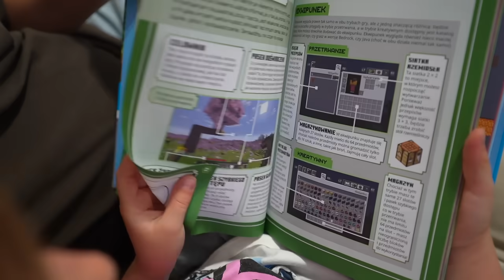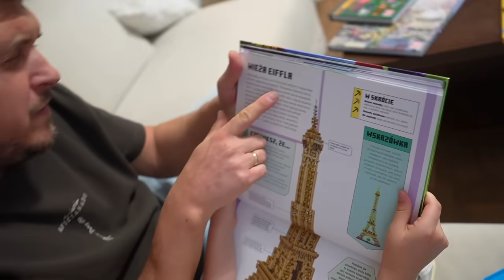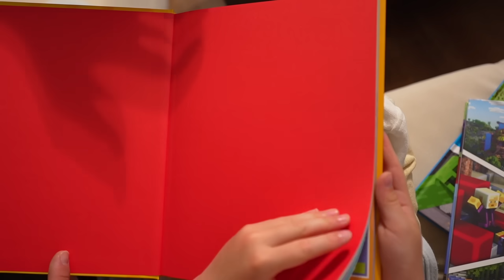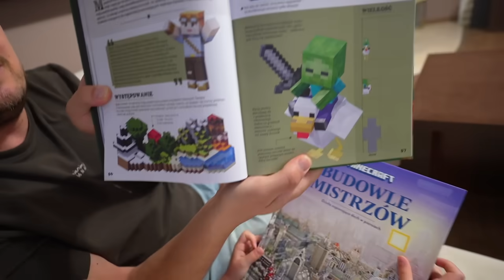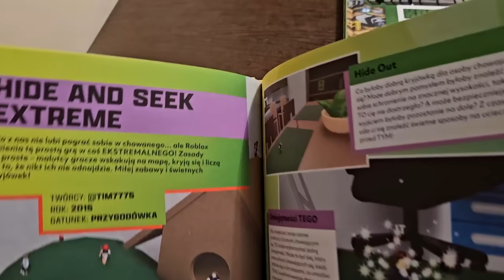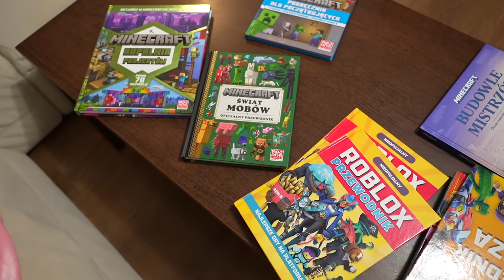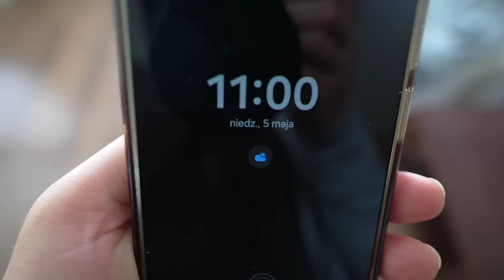24h NA KANAPIE Z ZADANIAMI